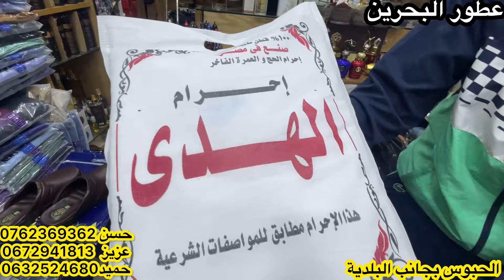❌مبرووك المحل الجديد🌹عرض محدود 4بارفان ب160dhعوض200😱مسك طهارة15dhعوض30/نقاب30عوض50/عباية130/بخور10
🙋‍♀️☎️لاعلاناتكم التجارية  داخل او خارج مدينة البيضاء  المرجو التواصل مع جميلة اون لاين على الرقم  الخاص : 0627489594🥰☎️☎️☎️
تجدونني في انستغرام على هذا الرابط:
اتمنى من الله أن لا تبخلوا علي بدعمكم وحبكم ودعواتكم
احبكم فالله